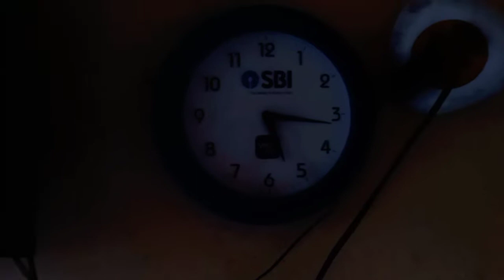🌺आपलोगो की दुआ और आशीर्वाद से आज मेरी बेटी ☝️ महीने की हो गयी🙏